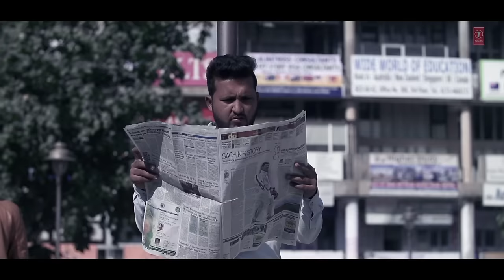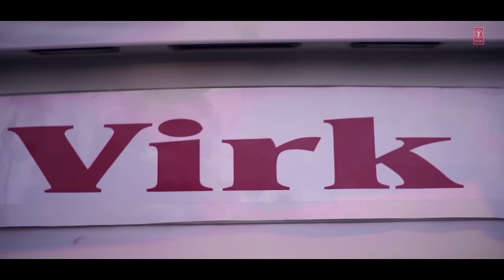Veera Veera Song | Gurmeet Gora | Kuwar Virk | New Punjabi Song 2015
We bring to you Gurmeet Gora brand new song "VEERA VEERA" music composed by Kuwar Virk.

Song: Veera Veera
Singer: Gurmeet Gora
Music Director: Kuwar Virk
Lyrics: Gurmeet Gora
Project: Amy Madaan

Set "Veera Veera" song as your caller tune sms VERA1 To 54646
Set "Veera Veera - Bura Haal" song as your caller tune sms VERA2 To 54646
Set "Veera Veera - Gurmeet Gora" song as your caller tune sms VERA3 To 54646
Set "Veera Veera - Morni De" song as your caller tune sms VERA4 To 54646
Set "Veera Veera - Soniyon - Rap Part" song as your caller tune sms VERA5 To 54646